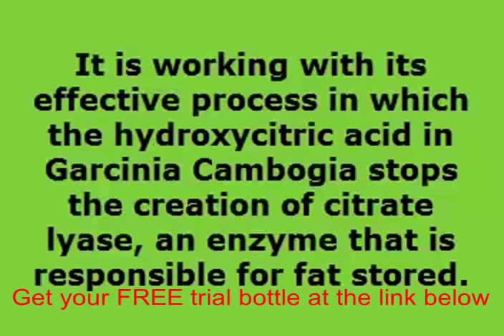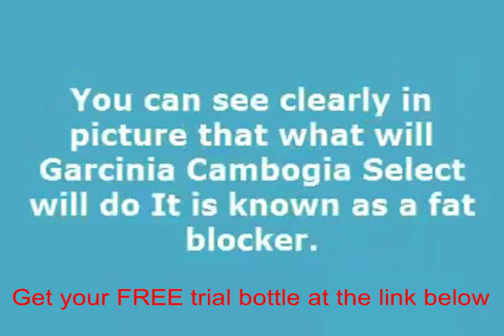Side effects of using garcinia cambogia extract